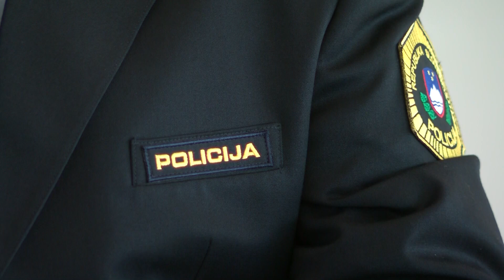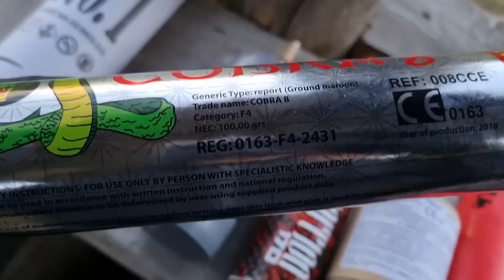[SLOVENIJA] 05.12.2023 Nova24TV: Poškodbe zaradi uporabe pirotehnike so vedno pogostejše